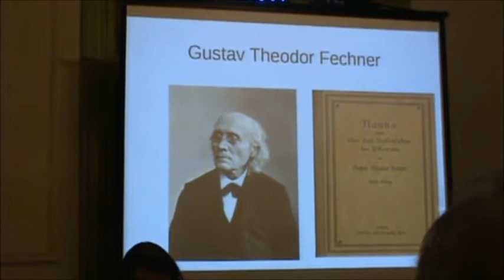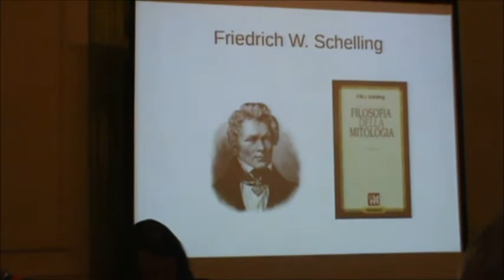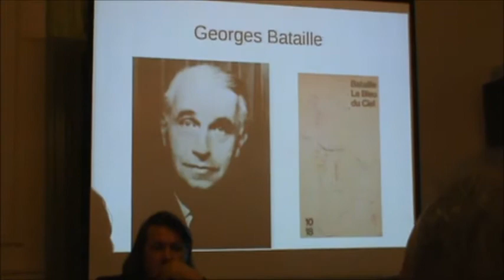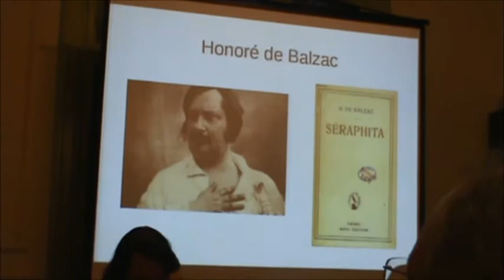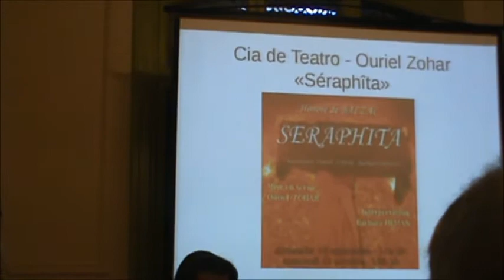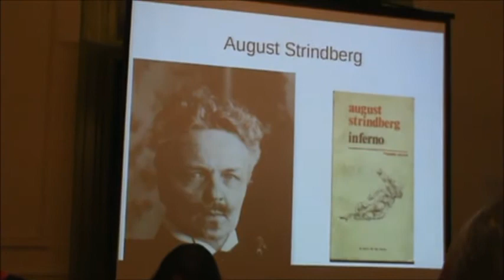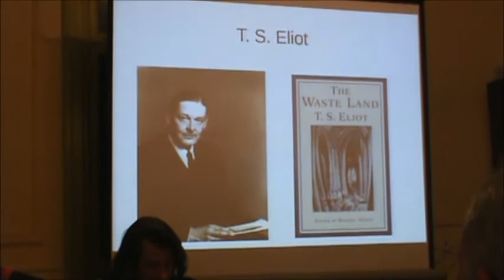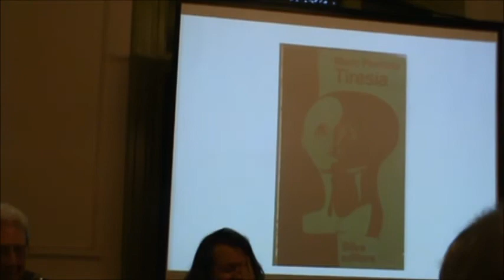Rede Communitas com o filósofo Mario Perniola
Ciclo de Conferências Redes Communitas: por uma ideia ecológica da comunicação e do comum foi realizado pelo Centro Internacional de Pesquisa ATOPOS entre setembro e novembro de 2014. Participaram do Ciclo pesquisadoras importantes no cenário nacional e internacional. Neste vídeo, compartilhamos a palestra do filósofo Mario Perniola 12/09/2014. Outros detalhes sobre o Ciclo